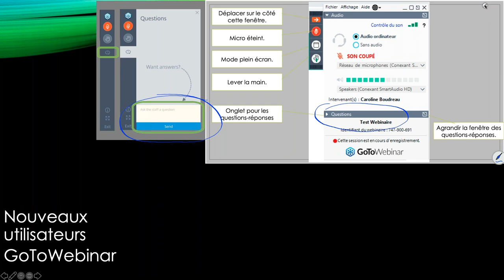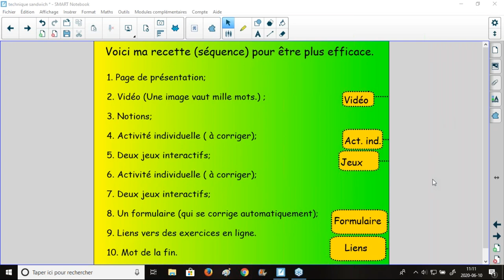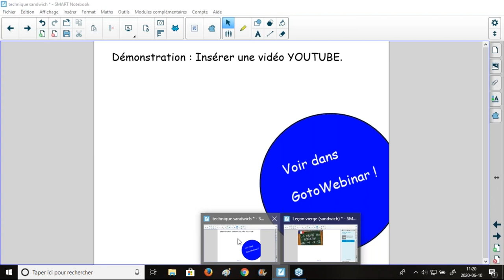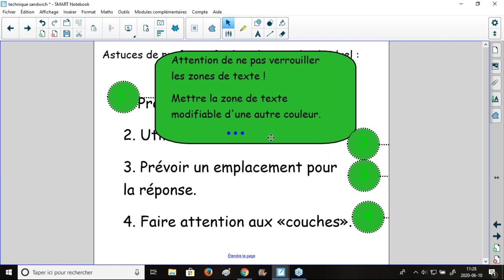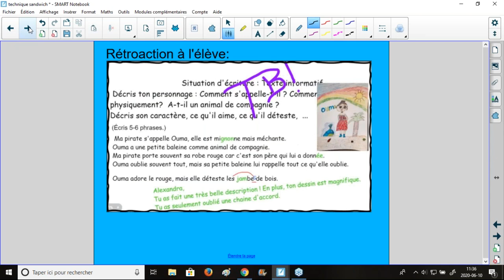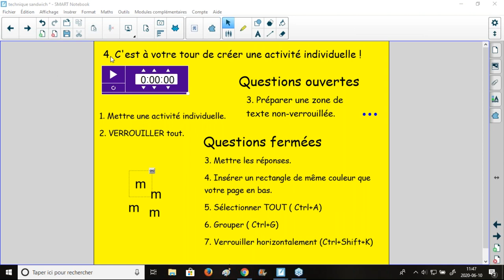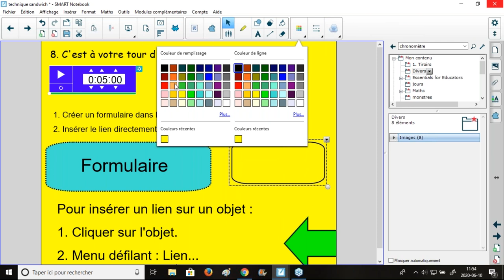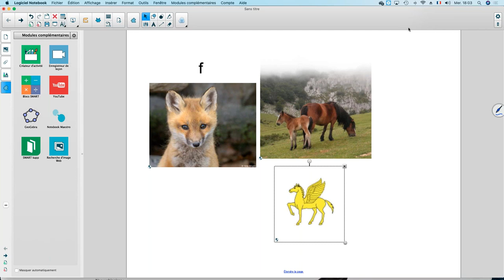Séquence de rétroaction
ClassLab de Maîtres - 10 juin 2020
Treizième rencontre du groupe d'utilisateurs francophones - Continuité et suivi pédagogique en temps de pandémie

Dans cet épisode les membres du club préparent des activités réutilisables dans la Suite pédagogique SMART en ligne - ClassLab